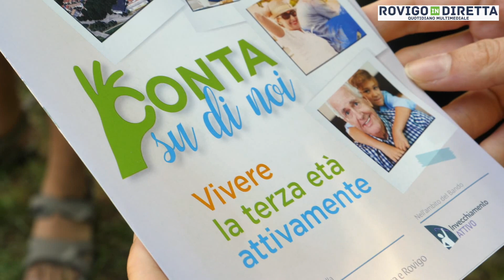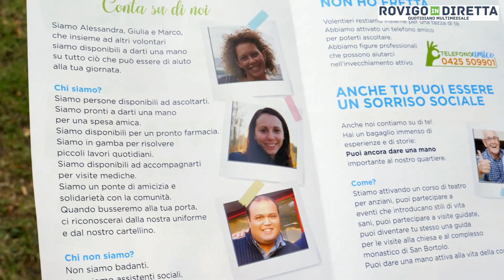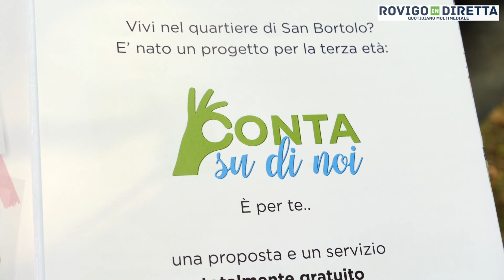Conta su di noi - Vivere la terza età attivamente